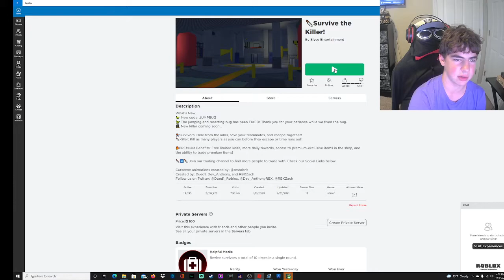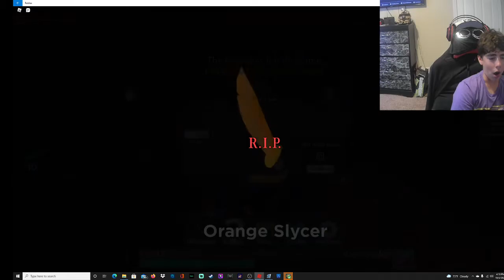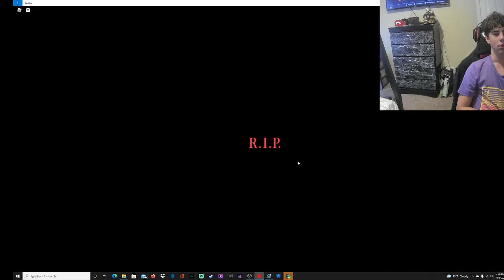John d pro tries to be a survivor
My Friend is going to be playing instead of me, so please do not question anything